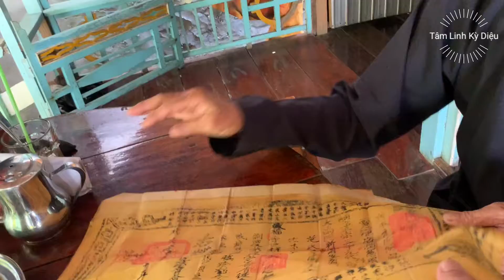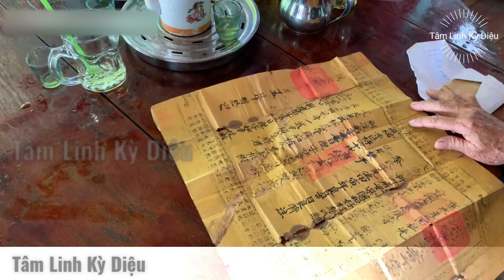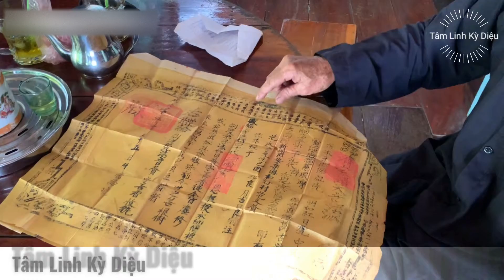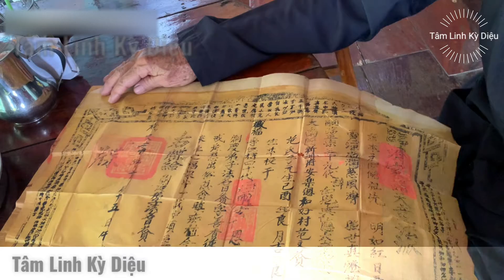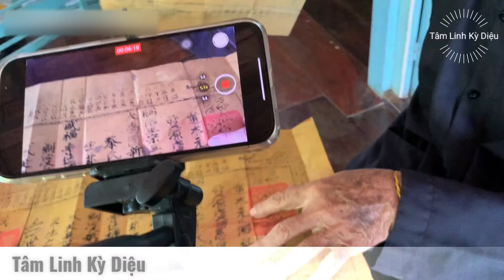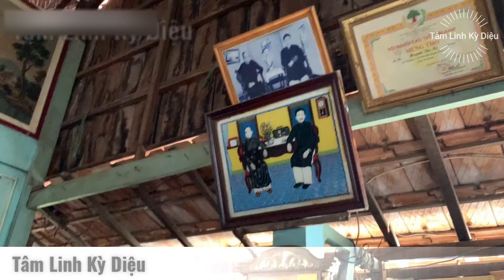Những Kỷ Vật ít ai từng được thấy Của Đức Ông Và Đức Bà | Ông Sáu Cháu Đức Thầy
Những Kỷ Vật ít ai  từng được thấy Của Đức Ông Và Đức Bà